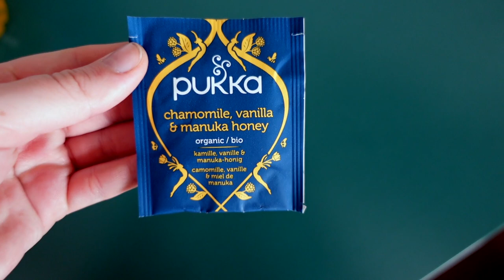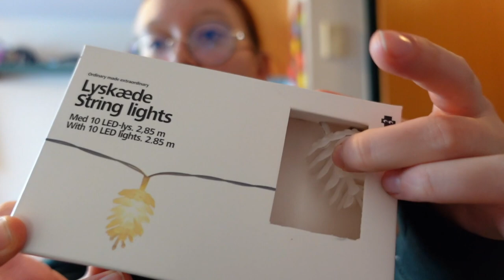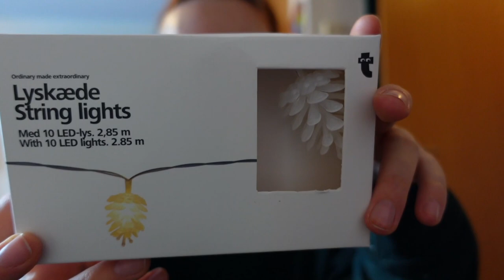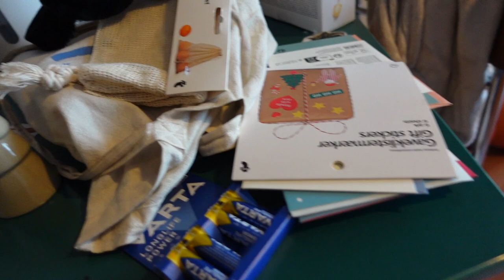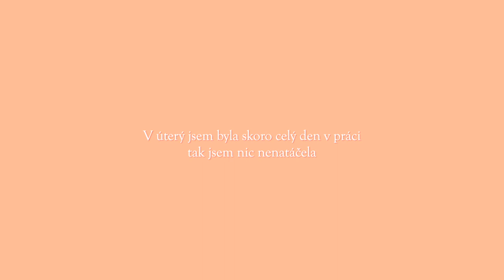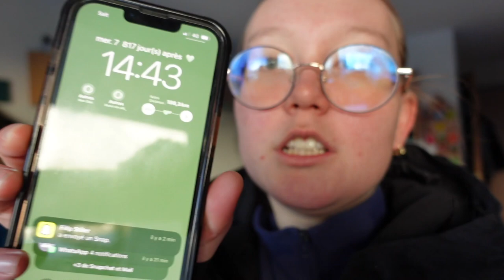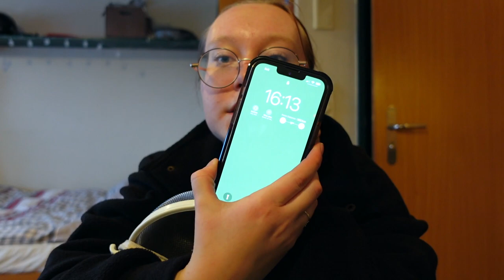Lyžování, auto a dost práce || Weekly vlog